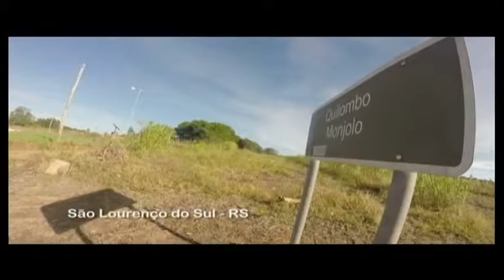Geração Futura Universidades Parceiras: Camila Levien – UCPel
Créditos de imagem: Bruno Bohm e Henrique Massaro
Agradecimento: Pedro Antunes e Equipe TV UCPel